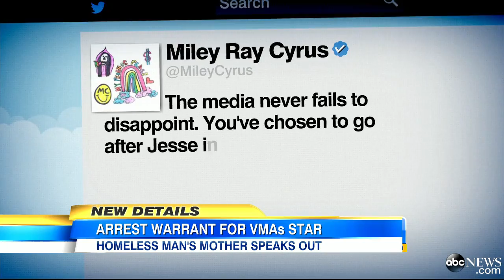Miley Cyrus' Homeless Friend Has a Warrant Out for His Arrest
Revelations emerge about the man who accepted the famed pop star's Video Music Award.